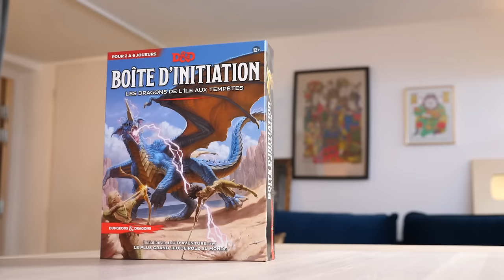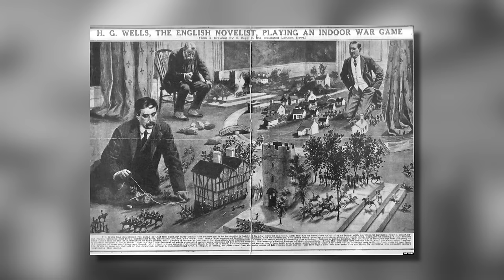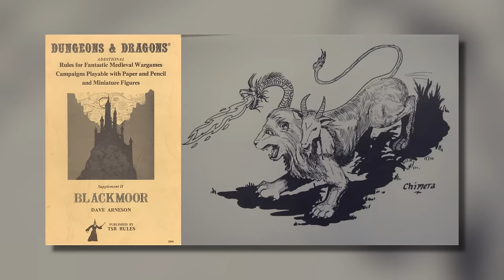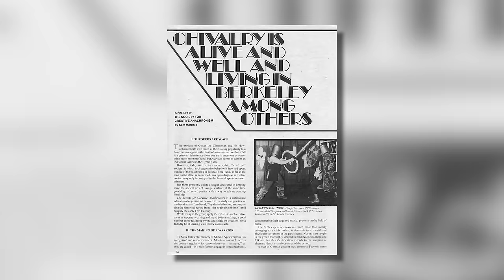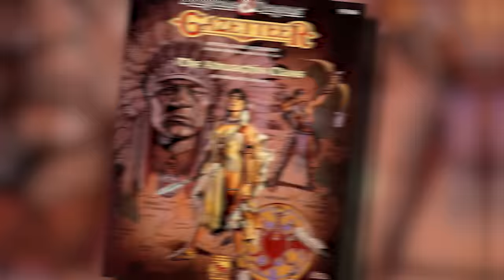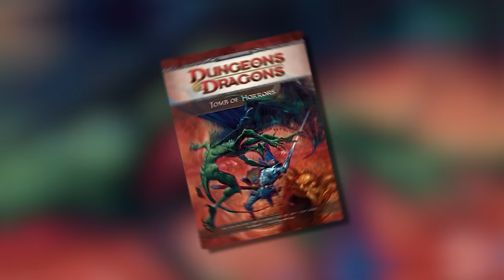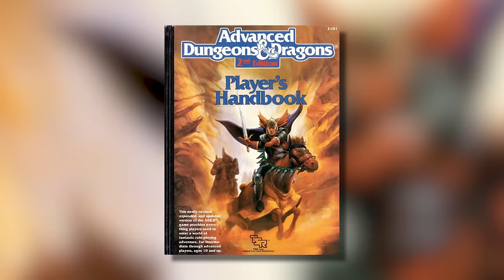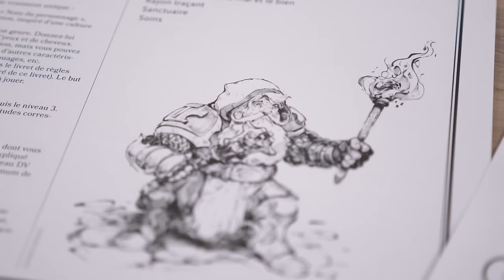Dungeons & Dragons - Histoire d'un jeu de rôle mythique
Merci à Dungeons & Dragons d'avoir été notre partenaire pour cette vidéo ! Si vous avez envie de tester le jeu de rôle et que “Dungeons & Dragons : les dragons de l’île aux tempêtes” vous intéresse, c'est par ici que ça se passe

Encore aujourd’hui, on peine à mesurer l’influence des jeux de rôle papier. Sans eux, les MMORPG et même la culture geek en général n’existerait pas. Et rien de tout cela n’aurait été possible sans le premier d’entre eux, Dungeons & Dragons (ou Donj’ comme l’appelle affectueusement ses fans), ou encore D&D. Ce jeu va poser non seulement les bases d’un nouveau médium, mais aussi redéfinir la fantasy et plus largement notre imaginaire contemporain. Je vous propose donc aujourd'hui de découvrir l'histoire de ce jeu mythique ! Mais avant toute chose, une petite explication s’impose: c’est quoi un jeu de rôle papier ?

🖋 Écriture : Benjamin Brillaud et William Blanc

➤➤➤ Sources en fin de description

🔸Découvrez ma boutique en ligne🔸
🔸Rejoignez-moi sur les réseaux !🔸
➤➤➤ Pour en savoir plus :
- Collectif, Dungeons & dragons : art & arcanes : toute l’histoire illustrée d’un jeu légendaire, Huginn & Muninn, 2018.
- David Kushner et Koren Shadmi, L’Éveil du maître du donjon : Gary Gygax et la création de Dungeons & Dragons, Glénat, 2018.
- Joseph Laycock, Dangerous Games. What the Moral Panic over Role-Playing Games Says about Play, Religion, and Imagined Worlds, University of California Press, 2015.
- Jon Peterson, Playing at the World. A History of Simulating Wars, People and Fantastic Adventures From Chess to Role-Playing Games, Unreason Press, 2012.
- Michael Witwer, L’empire de l’imaginaire. Gary Gygax et la naissance de Dungeons & Dragons, Sycko, 2018.